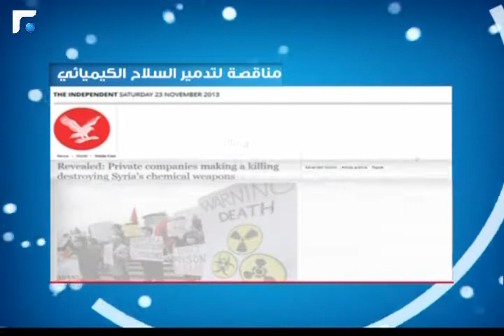سوريا اليوم 23/11/2013